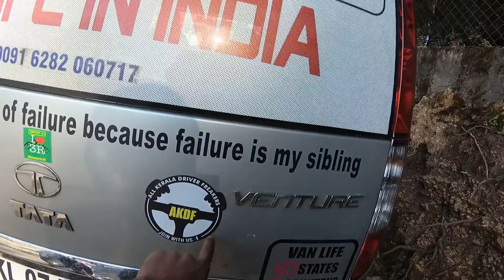vanlife vanlife ഞങ്ങളുടെ വിഷമം കൂടെ ഞങ്ങൾ ഒന്ന് പറയട്ടെ ഞങ്ങളെ ഒന്നും സഹായിക്കില്ലേ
ഈ വീഡിയോയിൽ പരാമർശിക്കുന്നത് നമ്മുടെ യാത്രയും യാത്രയുടെ അനുബന്ധ പെട്ട സാഹചര്യങ്ങൾ പിന്നെ വാഹന സംബന്ധമായ കാര്യങ്ങൾ പിന്നെ പല ഉപകാരങ്ങളും പറയാൻ ഉദ്ദേശിക്കുന്നത് എല്ലാവരും ഞങ്ങളുടെ ഇൻസ്റ്റഗ്രാം അക്കൗണ്ട് ഒന്ന് ഫോളോ ചെയ്യുക